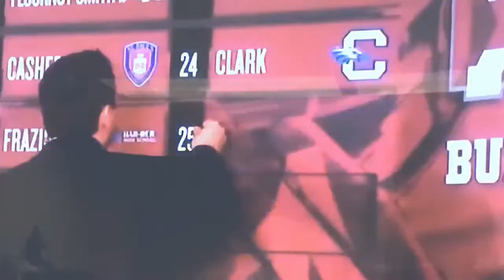LIVE SHOW: Final Four Bound Sunday Roll Back | Bama Tailgate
Mick Gillispie and Brett Elmore from Bama Tailgate talk Alabama heading to the Final Four after their win over Clemson in the Elite 8. Plus recap all the latest news around Alabama football spring practice.

Host Mick Gillispie is a graduate of the University of Alabama. His first Tailgate radio show was on 90.7 WVUA radio in 1998 the Bama campus radio station. Since then Mick has been a Play-by-Play voice for the Crimson Tide Sports Network on radio. Broadcasted TV games at Alabama on SEC Network. He was a show co-host of The Game with Ryan Fowler on WTBC radio and then Tide 102.9 in Tuscaloosa. The Bama Football Tailgate Show is syndicated on radio across the State of Alabama on Bama Game Days!. Roll Tide!